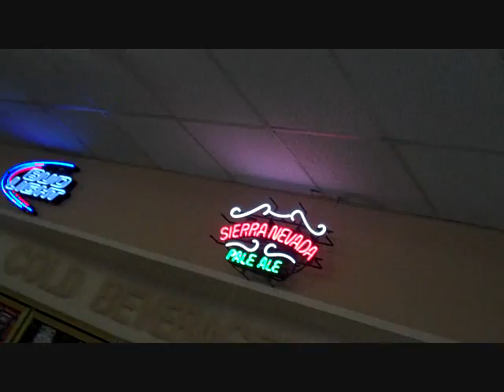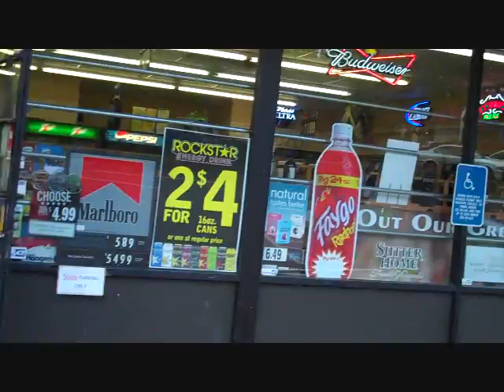riding to Malt Liquor with res1stor and polofishUK playing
just risking my life for Malt. we see my Derby